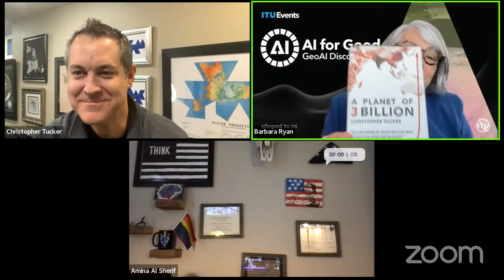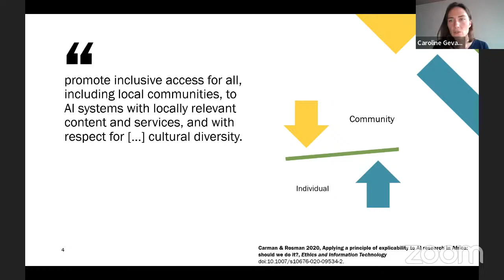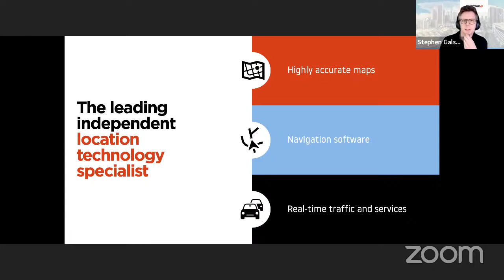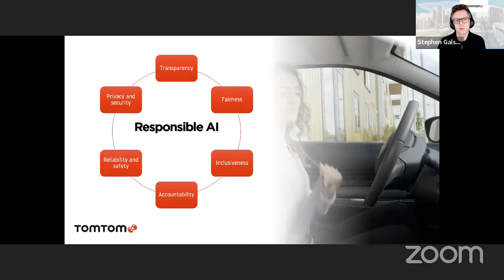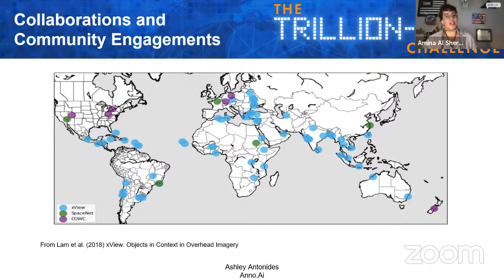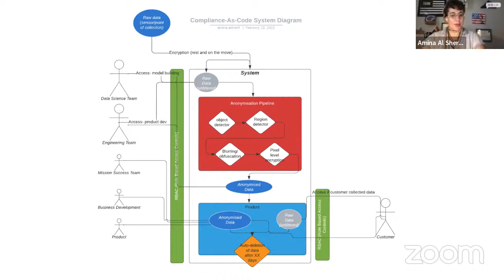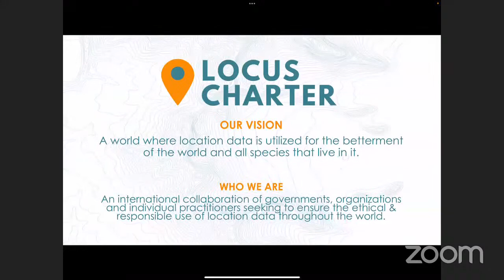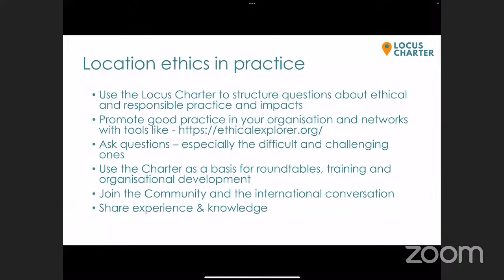Where ethics and geospatial AI meet | GeoAI | Discovery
Building norms for the ethical use of AI, so that customers, policymakers, and citizens at large, have confidence and trust in the geospatial industry is an emerging and important topic. This message emerged from the WGIC Policy and Trends report on GeoAI, where a range of GeoAI experts presented their views on the need for ethical governance around geospatial data.

Ethical discussions around our agreed moral principles that govern a person’s (or organization’s) behavior are gaining relevance in the context of AI, as algorithms are driving more and more decisions. This AI for Good panel discussion will explore how the geospatial industry can be a leading force in the discussions on ethics and AI.

 Speakers:
Caroline Gevaert, Assistant Professor at the Faculty Geo-information Science and Earth Observation (ITC), University of Twente
Christopher Tucker, Chairman, American Geographic Society
Amina Al Sherif, Chief Innovation Officer and Head of Special Projects, Anno.ai
Stephen Galsworthy, Head of Data, TomTom

 Moderators:
Barbara Ryan, Executive Director, World Geospatial Industry Council (WGIC)